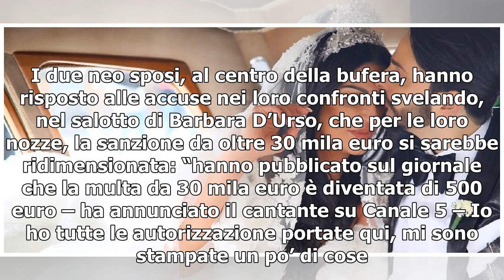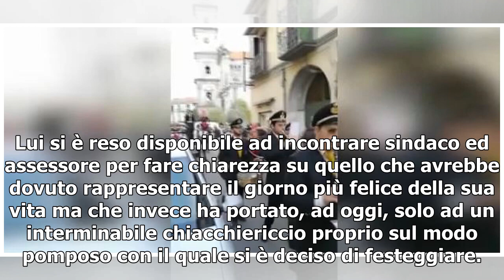MATRIMONIO TONY COLOMBO E TINA RISPOLI/ Video, "Il sindaco ha dichiarato il falso"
La puntata di Live Non è la d’Urso ha avuto inizio con la vicenda del matrimonio di Tony Colombo e Tina Rispoli. I due neo sposi, al centro della bufera, hanno risposto alle accuse nei loro confronti svelando, nel salotto di Barbara D’Urso, che per le loro nozze, la sanzione da oltre 30 mila euro si...